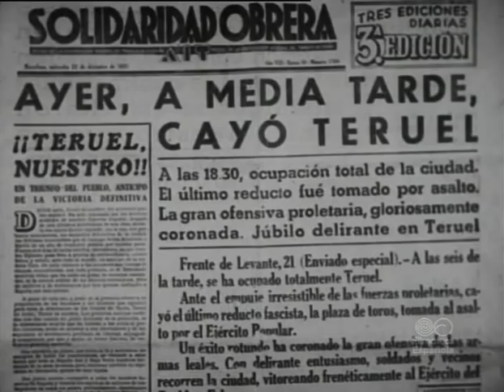TERUEL HA CAÍDO (V.O.)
1937 España
Productora: SIE Films
Director: Miguel Mutiñó
Comentario: Les
Fotografía: Miguel Mutiñó
Montaje: Juan Pallejá
Estudios de sonido: Acoustic
Idioma original: Castellano (discursos en castellano, catalán y francés)
Duración: 10'22"
Sinopsis
Reportaje sobre la manifestación celebrada en Barcelona, el 27 de diciembre de 1937, para conmemorar la toma de Teruel por las fuerzas republicanas.
El cerco y la victoria de Teruel y la convocatoria para la manifestación se presentan a través de imágenes de viandantes leyendo periódicos, cuyos titulares y portadas se muestran destacadamente. La multitud desfila con pancartas y se aglomera ante la tribuna, en la que diversas personalidades esperan el inicio del acto en primera fila, junto con algunos de los oradores. Las imágenes de los oradores se intercalarán con las de la multitud que desfila y asiste a la manifestación y con las de otras autoridades presentes en la tribuna.
En nombre de P.S.U.C y de la U.G.T., habla Rafael Vidiella, saludando al Ejército Popular, que ha sabido organizarse y endurecerse "...en Guadalajara, Brihuega y Brunete y, ahora, en Teruel". Dolors Bargalló está sentada a la derecha de Vidiella. La locución anuncia la llegada de Lluis Companys, quien sube a la tribuna, colocándose al lado de Federica Montseny. En nombre de la C.N.T. y de la F.A.I., habla "Germinal" Esgleas, que presenta el apoyo confederal a este acto, como una muestra más del sentido de la responsabilidad que poseen la CNT y la FAI en la lucha por la libertad. Habla Léon Jouhaux quien, en nombre de la C.G.T. francesa, saluda la victoria de Teruel como una victoria de los trabajadores del mundo. Al terminar Jouhaux una banda de música, dirigida por el maestro Lamotte de Grignon, interpreta "La marsellesa". La locución anuncia el paso de los grupos de la C.N.T.-F.A.I., encabezados por García Oliver y, en un segundo grupo, por José Juan Domenech. Empieza el discurso de Companys, que está situado junto a Federica Montseny y Diego Abad de Santillán. Companys dice que el único objetivo de la manifestación ha sido rendir homenaje al Ejército Popular, resaltando la unidad de todos los partidos y la solidaridad internacional, y acaba diciendo: "Ganaremos porque tenemos la razón y porque tenemos la fuerza".
Características originales: Documental, 35mm formato estándar, blanco y negro, sonora.
Tendencia: Republicana
Conservación:
F.E. completa